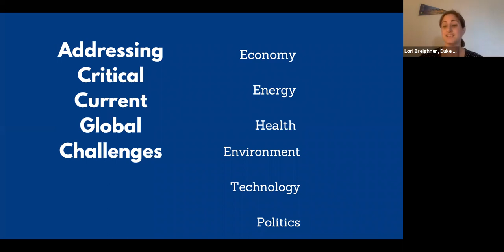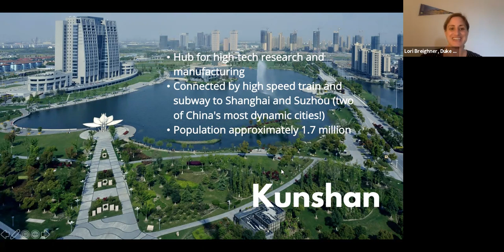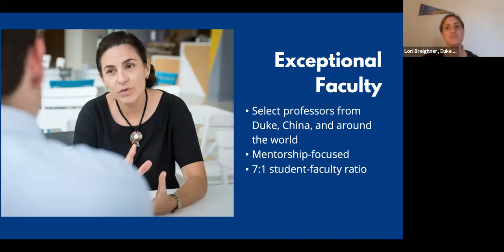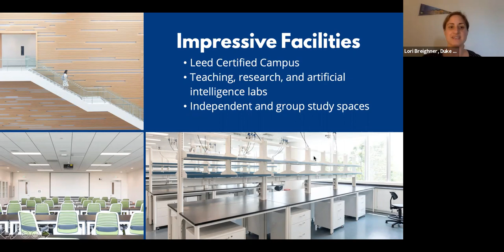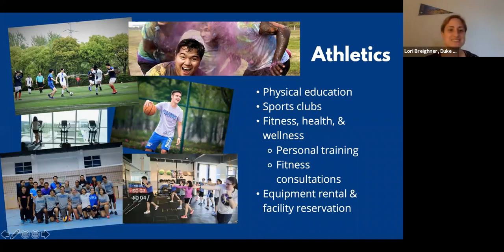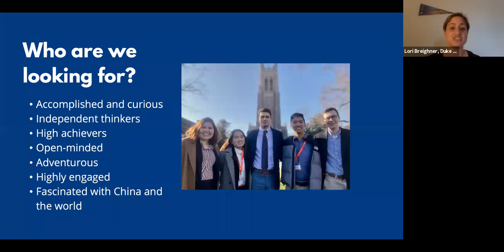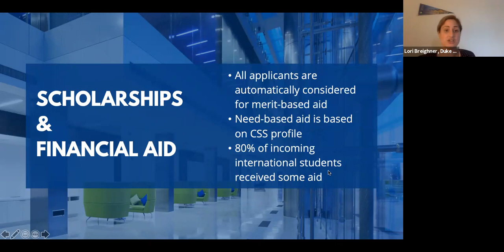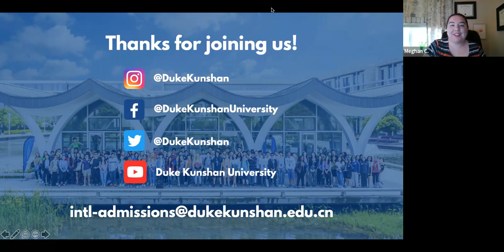Duke Kunshan University - IACAC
"Are you an adventurer looking to leave not only Illinois, but the United States for College?

Duke Kunshan, located just outside of Shanghai, China, offers students a world-class education culminating in a U.S.degree from Duke University, a top 8-ranked university in the U.S.,and a Chinese degree from Duke Kunshan University. With students and faculty from around the world, Duke Kunshan offers a uniquely global academic experience. Students enjoy the benefit of studying on both the Duke Kunshan campus in China and the Duke University campus in the U.S. Courses are taught in English and are primarily conducted in small-sized, discussion-based classes. Student life is considered as an extension of the academic experience, with various opportunities to explore China and develop cross-cultural competency. Studentsare empowered to think globally while acting locally as engaged and ethical citizens, preparingthem for a life of leadership and service.Scholarships available, including full tuition, for international students."